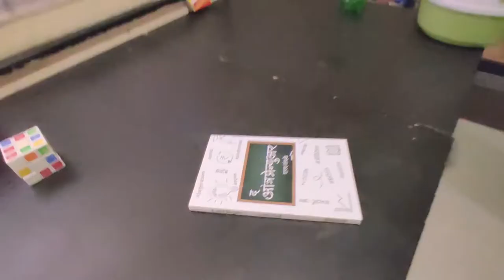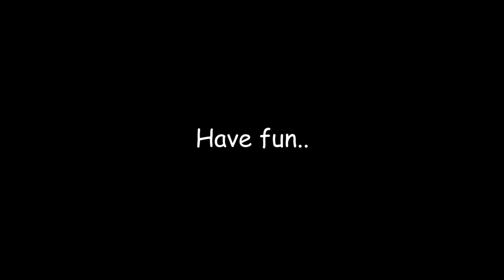Aaj pool table pe cheating kad diya kishor ne 🤣🤣🤣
Aaj pool table pe cheating kad diya kishor ne 🤣🤣🤣 pool table

today i make a lot of joy with kishor my friend, i played pool table and his cheat with me . he is so funny but sahi hai